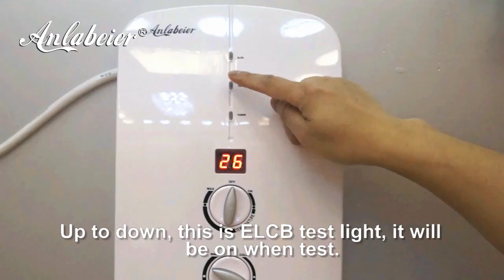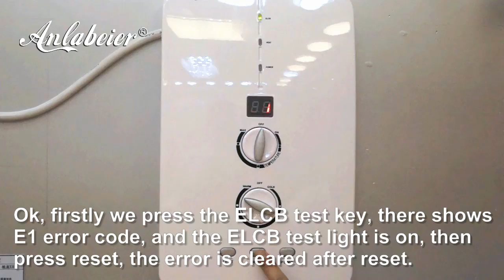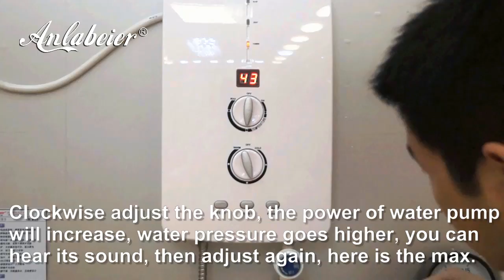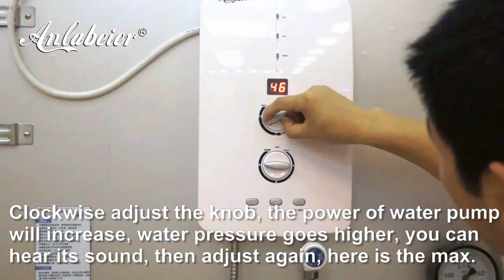Electric water heater built in booster Pump for low pressure area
Instant electric water heater manufacturer